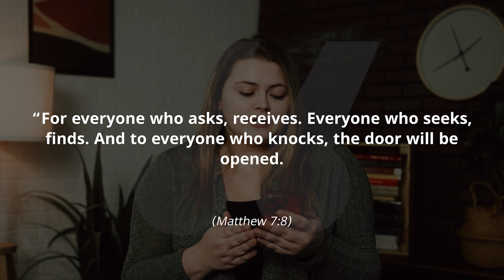Hitting Your Target! January 12, 2024 (Daily Devotional)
In 2024, make your relationship with God a priority! We're here to help with that. Throughout this entire year we will be posting Monday - Friday short devotionals that go alongside with the Sunday message. We hope this can serve as a tool to help you navigate your own personal relationship with Jesus.

Check us out online Sundays at 8:15, 9:30, 11 a.m., 1:30, 5:30, 7 or 8:30 p.m.
Or Tuesdays at 12 or 7:30 p.m.

Everyone wants FIRE (financial independence, retire early), but few are on track for it. In Meck's latest series "Paycheck to Paycheck" we will explore the three critical dynamics for breaking the cycle of living paycheck to paycheck, and how to experience true financial freedom.